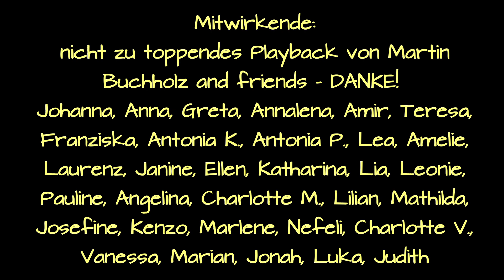Zünde eine Kerze an Weihnachtsprojekt KiuJuChoLe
Der Kinder-und Jugendchor Lengfurt singt in einem Weihnachts-Corona-Projekt  "Zünde eine Kerze an"
Text, Musik und Playback von Martin Buchholz and Friends